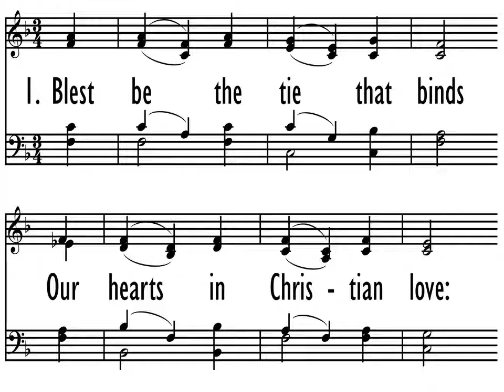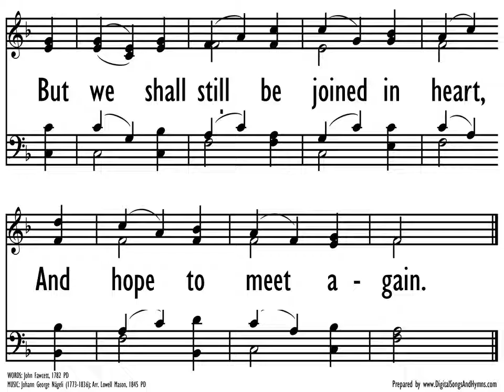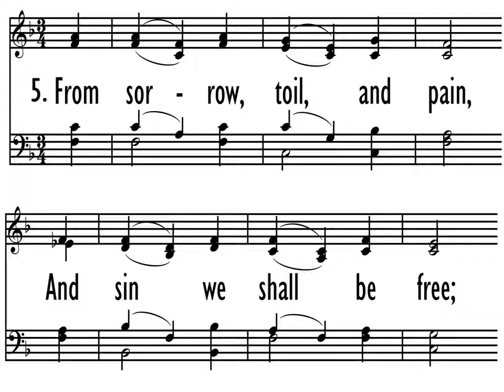Blest Be the Tie that Binds - John Cavicchio - Ref#073 - Hymn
Text: John Fawcett, 1782
Tune: Johann Georg Nageli, 1828
PUBLIC DOMAIN